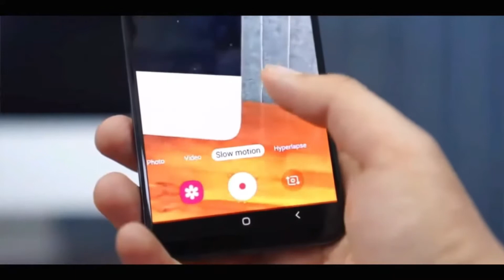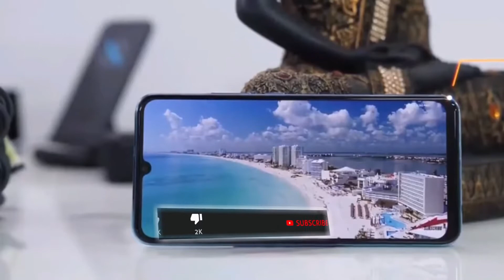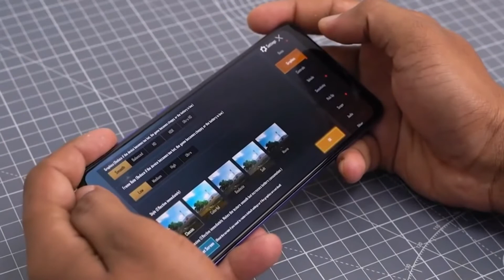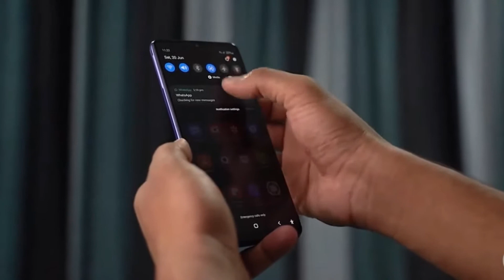هاتف سامسونج الجديد جالاكسي ام 22 - Samsung Galaxy M22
في الآونة الأخيرة كثر الحديث وانتشرت التسريبات عن هاتف متوسط الامكانيات قادم من شركة سامسونج-samsung وينتمي الى سلسلة M وهو galaxy m22 .
بالنظر إلى تصميم الهاتف ، نلاحظ تشابها كبيرا بينه وبين هواتف أخرى من الشركة والحديث هنا عن  Galaxy A22 و Galaxy F22 .